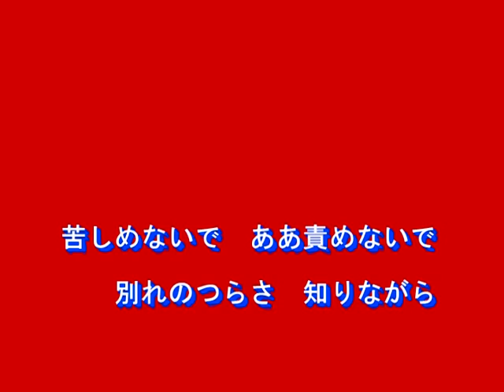京都慕情（渚ゆう子）～MURO ON STAGE（邦楽）～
１９７０　唄：渚ゆう子
作詞：ザ・ベンチャーズ
作曲：ザ・ベンチャーズ
訳詞：林春生